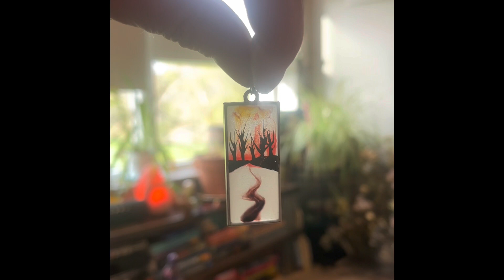You set my World on FIRE🔥